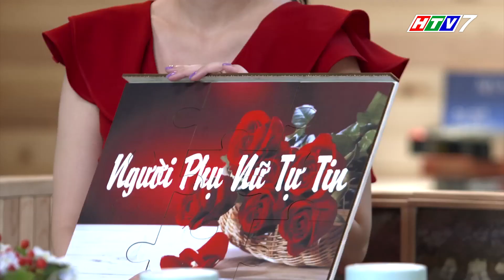Greenoly Vietnam | MC Quỳnh Chi Ly Hôn Để... Cưới Lại Đời Mình!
Trải qua một cuộc hôn nhân tan vỡ, người ta thấy Quỳnh Chi vẫn tươi tắn, rạng rỡ và bình thản trước những mất mát của đời mình. Điều gì đã làm nên một MC Quỳnh Chi bản lĩnh đến thế?

Nhỏ To Cùng Mẹ tuần này, với sự góp mặt của MC Quỳnh Chi, sẽ mang đến cho khán giả một chủ đề vô cùng nóng hổi: Ly Hôn Để Cưới Lại Đời Mình. Xem và đừng quên chia sẻ những câu chuyện của bạn cùng chương trình nhé!
Nhỏ To Cùng Mẹ | Ly Hôn Để Cưới Lại Đời Mình
Đăng ký xem chương trình MIỄN PHÍ:
Nhỏ To Cùng Mẹ - talkshow tôn vinh người phụ nữ với những chia sẻ đa chiều đến từ nhiều chủ đề nóng bỏng đầy thực tế và sâu sắc, giúp phụ nữ tận hưởng cuộc sống trọn vẹn và viên mãn.

*** Share Your Thought – Shine Your Life ***
Truy cập ngay Website hóng trend nhanh nhất vũ trụ:
Xem các chương trình đặc sắc khác trên Nhỏ To Cùng Mẹ